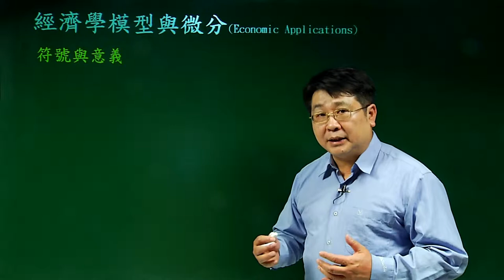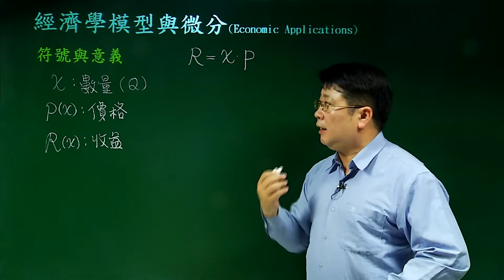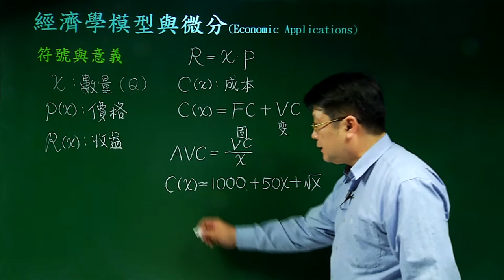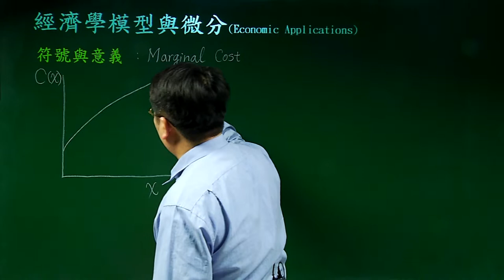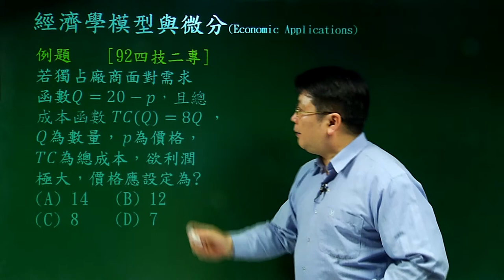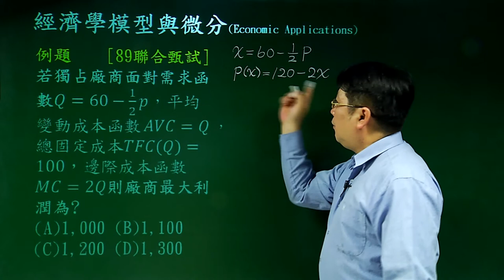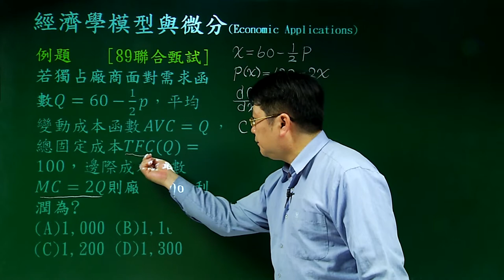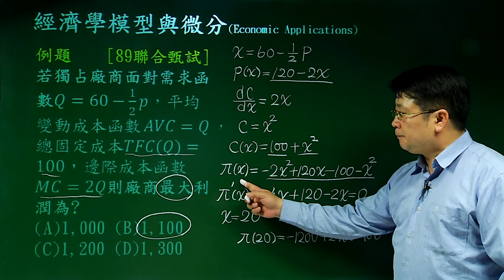絕對極值-03經濟學模型與微分